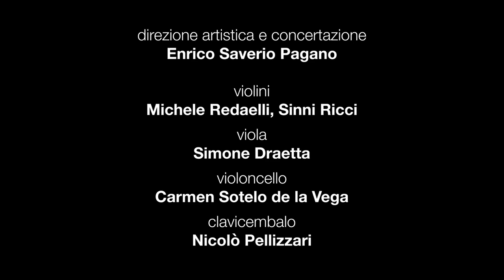Un viaggio musicale nell’Italia di fine '700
00:10 Giovanni Battista Pergolesi (?), Sinfonia in Fa Maggiore
06:54 Giovanni Paisiello, Gavotta (da “Achille in Sciro”)
08:27 Giovanni Paisiello, Sinfonia (da “La finta amante”)
13:16 Luigi Boccherini, Quintettino “La musica notturna delle strade di Madrid”

Orchestra da Camera Canova per Comitato Culturale del JRC di Ispra

Direzione artistica e concertazione: Enrico Saverio Pagano

Violini: Michele Redaelli, Sinni Ricci
Viola: Simone Draetta
Violoncello: Carmen Sotelo de la Vega
Clavicembalo: Nicolò Pellizzari

Registrato il 05/06/2020 presso la Basilica di Sant'Abbondio (Como)
su gentile concessione del Rettore

Riprese e montaggio: Emanuele Broglia